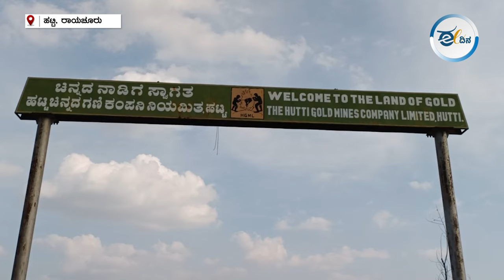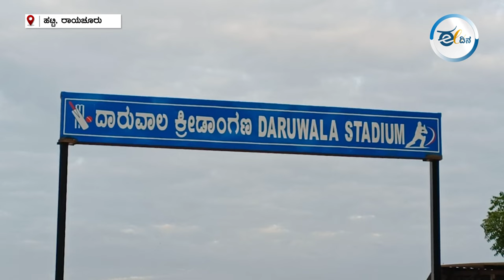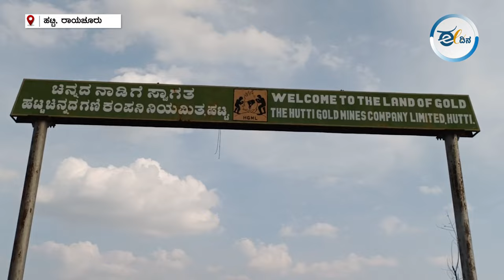ಹಟ್ಟಿ ಚಿನ್ನದ ಗಣಿ: ಅಭಿವೃದ್ಧಿ ಹೆಸರಲ್ಲಿ ಹಣ ದೋಚಲಾಯ್ತಾ?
ಸರ್ಕಾರಿ ಮಾರಾಟ ಮಳಿಗೆಗಳು ನಿರ್ಮಾಣವಾಗಿ ದಶಕ ಕಳೆದರೂ ಉದ್ಘಾಟನೆ ಭಾಗ್ಯವಿಲ್ಲ. ಇಂದಿಗೂ ರಸ್ತೆ ಮೇಲೆಯೇ ನಡಿತಿದೆ ವ್ಯಾಪಾರ. ಇದು ರಾಯಚೂರು ಜಿಲ್ಲೆ ಲಿಂಗಸೂರು ತಾಲೂಕಿನ ಹಟ್ಟಿ ಚಿನ್ನದ ಗಣಿಯ ದುರಾವಸ್ಥೆ.